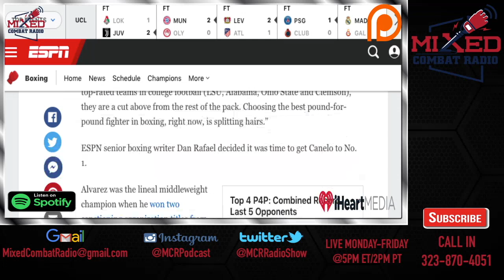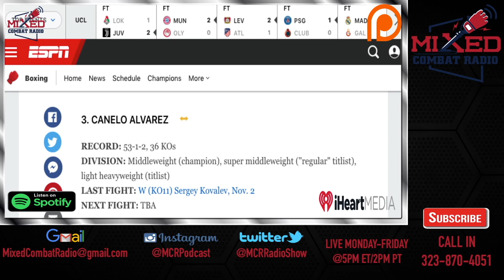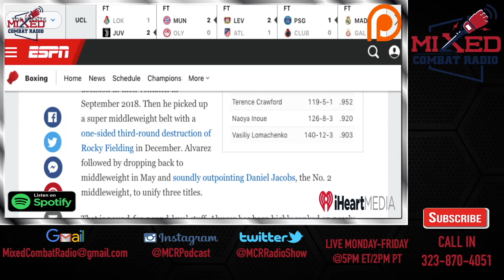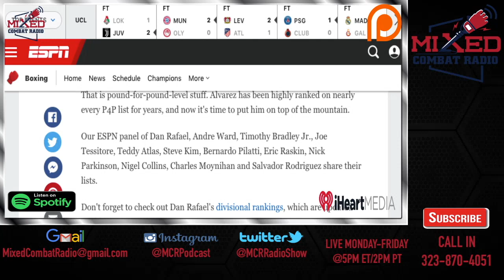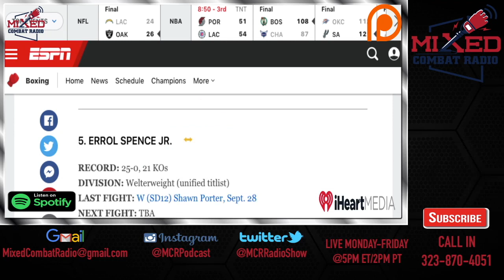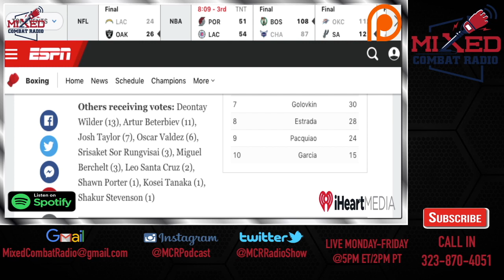ESPN's P4P List Discussion, Manny Pacquiao or Mikey Garcia P4P DEBATE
Mixed Combat Radio features lead host and founder Matt “The Hipster” Hunter and co-hosts: Robbie Hearns, Gary from Dallas, and Foogatti. Also occasional contributor Anthony Walker from sherdog.com, Walk Out Network, and MMAonPoint. All of us at MCR are dedicated fans of combat sports and been covering the sport for years.